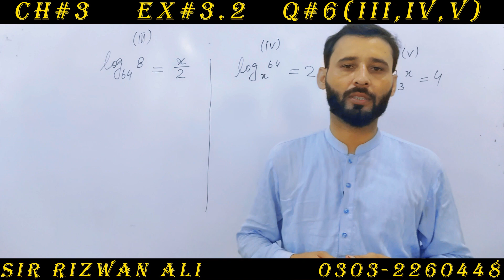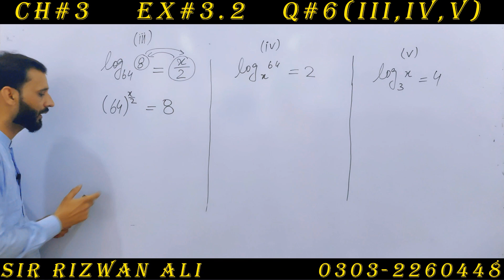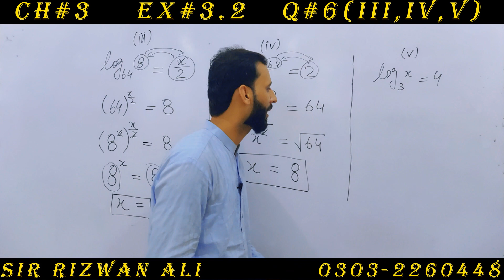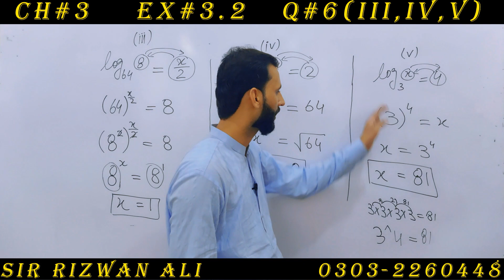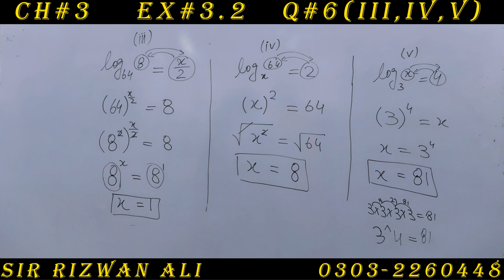Exercise 3.2 Chapter 3 | 9th Class Math | Question 6 Part 3,4,5 | Class 9 Maths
Class 9th Maths complete Exercise 3.2 Chapter no. 3 question 6 , 9th class maths exercise 3.2 question 6 chapter 3 (logarithm).

00:00 intro to chapter 3 exercise 3.2 question 6
00:25  question 6 part 3 exercise 3.2 chapter 3
02:10  question 6 part 4 exercise 3.2 chapter 3
03:15  question 6 part 5 exercise 3.2 chapter 3

9th Class math Chapter 3 Exercise 3.2 Question 6 part 3,4,5 -  In this online lecture, Sir Rizwan Ali is solving the questions of chapter 3 (logarithm) of class 9th maths. This chapter belongs to punjab text book,  I hope this video will be helpful to all of those students who want to understand math questions with concept to get higher marks in mathematics.
9 math 3.2,
9th math 3.2,
9 class maths chapter 3,
9th class math chapter 3,